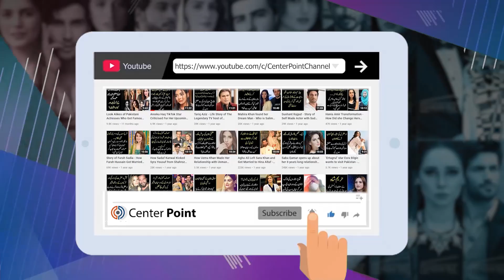Din Mein Khawab Dekhne Wali PTI Rehnuma Zartaj Gul Ne Purani Nasal Ko Kharab Kiyon Qarar Diya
Minister of State for Climate Change Zartaj Gul says she dreams of waking up. She gave the same advice to the youth. They hate the previous generation. She says that if I go on the streets of Islamabad and Lahore, it seems that there are all fashion models.